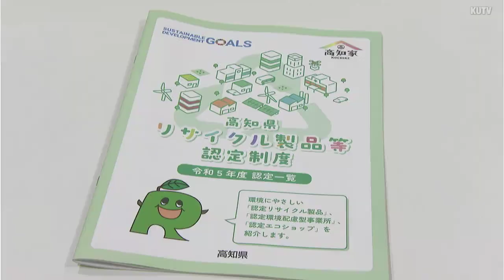資源の有効活用へ 環境配慮の企業に高知県が認定証交付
資源を有効に活用する循環型社会を目指して高知県は25日、環境に配慮したリサイクル製品を扱っている県内の企業に認定証を贈りました。

県は、資源を有効に活用する「循環型社会」を目指して、県内でリサイクル製品の製造・加工や環境に配慮した取り組みを行っている企業に認定証を交付する制度を2004年度に設けています。

これまでに認定を受けたのは県内の製品や企業など44件です。
25日に行われた交付式には県内の建設会社や和紙の製造会社など4つの企業の代表が出席し、それぞれに認定証が手渡されました。このうち宿毛市のグリーン・エネルギー研究所は林業の際、作業道に敷き詰める「路盤材」を開発・製造していて、枝や樹皮などを燃やした灰で作ったことから今回、認定されました。

（グリーン・エネルギー研究所　永野正朗社長）
「認定されたことで非常にうれしく思っております。安全性や使用効果が、認定品ということで安心して使用してもらえると思っている」

県は今後も制度の周知徹底を図り企業の取り組みを後押ししていきたい考えです。